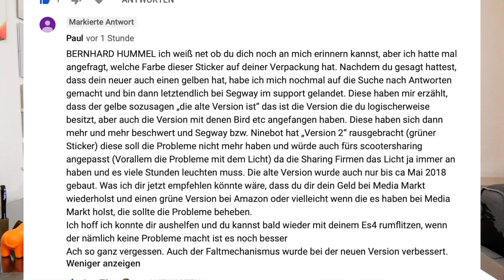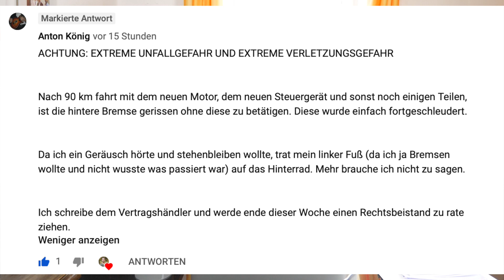6 Monate E-Scooter Community Erfahrung I TIPPS und TRICKS I Probleme und Lösungen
🔗 Folge mir um auf dem Laufenden zu bleiben - meine Social Media Profile/Kanäle

👉 Ausrüstung:

Ich verwende derzeit diese Ausrüstung um möglichst kostengünstig filmen zu können:

► Mikrofon (Rode VMMICRO VideoMicro)
► Adapter um es am I-phone 8 Plus verwenden zu können (Rode TRS-TRRS Adapter)

► Stativ (Rahmen) um das Mikrofon montieren zu können (Ulanzi Smartphone Halter)
► Kleines Stativ (Joby GP3-BHEN Gorillapod SLR-Zoom mit Kugelkopf)
► Großes Stativ (Velbon M45)

► Studiolicht / Beleuchtung (Neewer 60x60cm Softbox mit E27 Sockel 700W)

Neu seit Jänner 2019:

► GoPro HERO7 black
► GoPro Lenker, Sattelstütze und Pole Mount
► GoPro HD Suction Cup Mount

► DJI Osmo Mobile 2 - Gimbal

► Rode smartLav+ Lavalier-Mikrofon
► Rode TRRS auf TRS Adapter

Neu seit April 2019:

► Panasonic Lumix DC-GH5